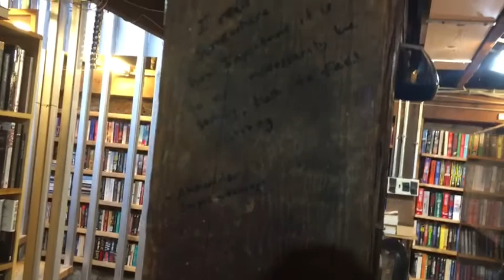Q2018 {prt 2}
Here is part 2 of Q!! I really hope y’all enjoy!

💜 - Linzay